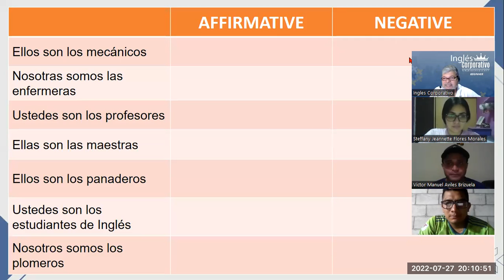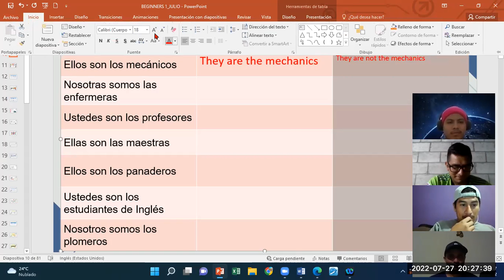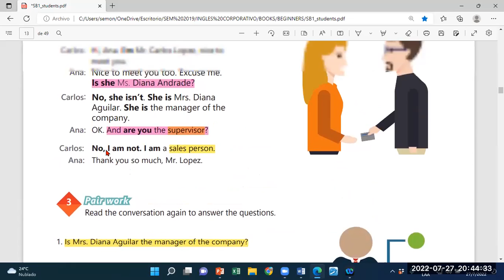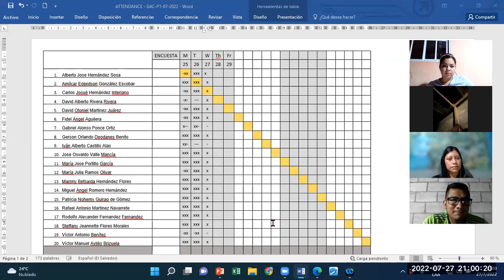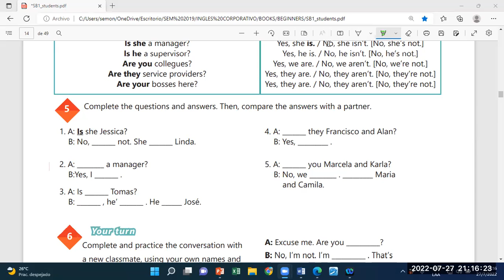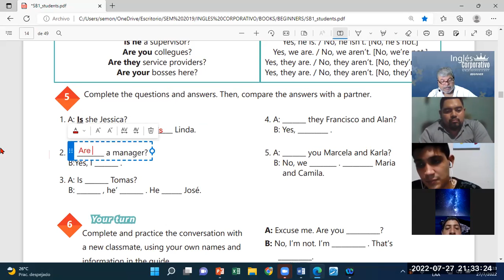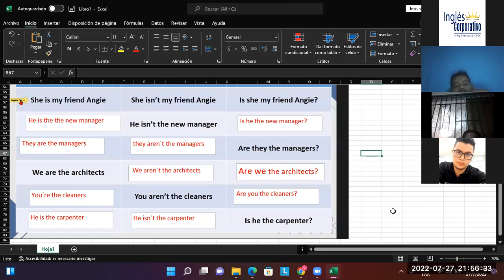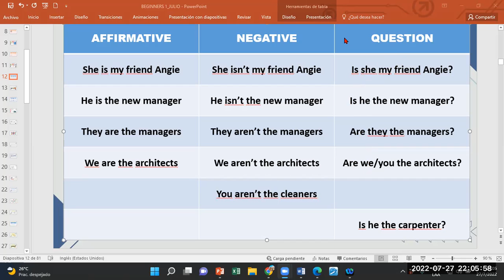Inglés Corporativo-27072022-Videoconferencia #3 THE ALPHABET.